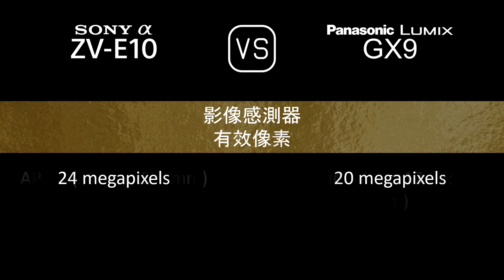Sony Alpha ZV-E10 與 Panasonic Lumix GX9 的規格比較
本片是 Sony Alpha ZV-E10 與 Panasonic Lumix GX9 的功能概述和規格比較 (comparison of specifications)，希望對您有所啟發。感謝您的支持。

00:24 推出
00:32 機身
00:40 影像感測器
01:05 影像
01:21 光學與對焦
01:49 屏幕
02:10 取景器
02:26 攝影功能
03:27 錄像功能
03:43 儲存
03:47 連接性
04:16 物理特性
04:36 雜項